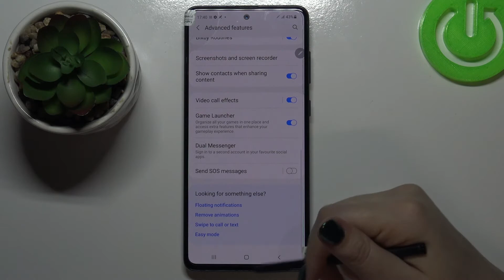How to Turn On Game Launcher in SAMSUNG Galaxy Note 10 Lite – Find Game Launcher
Learn more info about SAMSUNG Galaxy Note 10 Lite:
If you’re wondering how to turn on game launcher in your SAMSUNG Galaxy Note 10 Lite, then here we are coming with help! In this tutorial we’d like to share with you how easily you can find proper settings connected to the game launcher which will help you group and organize your favourite games. So let’s follow all shown steps and easily enable game launcher.

How to use Game Launcher in SAMSUNG Galaxy Note 10 Lite? How to organize all mobile games in SAMSUNG Galaxy Note 10 Lite? How to move all games to one folder in SAMSUNG Galaxy Note 10 Lite? How to find Game Launcher in SAMSUNG Galaxy Note 10 Lite? How to locate Game Launcher in SAMSUNG Galaxy Note 10 Lite? How to turn on the option to organize games in SAMSUNG Galaxy Note 10 Lite?